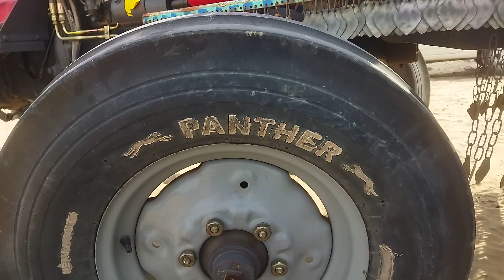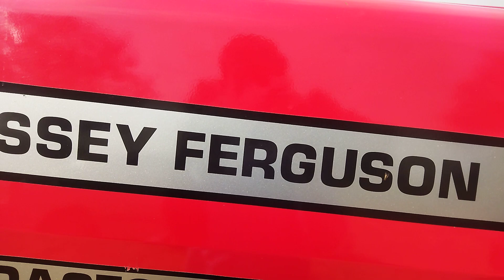Massey Ferguson tractor MF 385 2021 Mobel|| For Sale 😌 میسی فرگوسن ٹریکٹر385